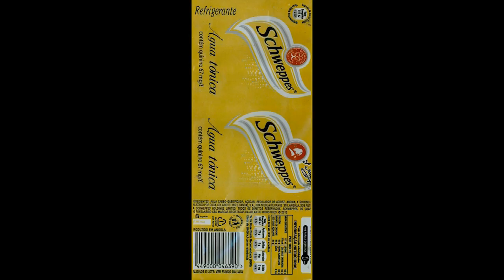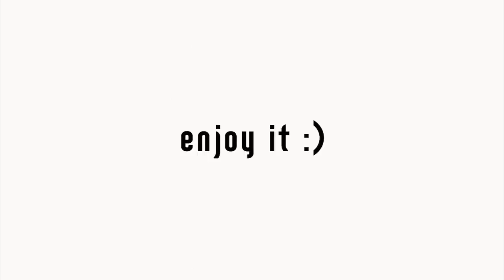Entry into the Built Category-Africa Architecture Awards 2017